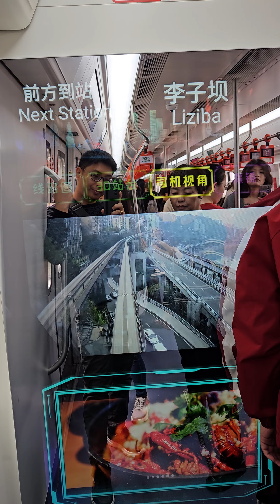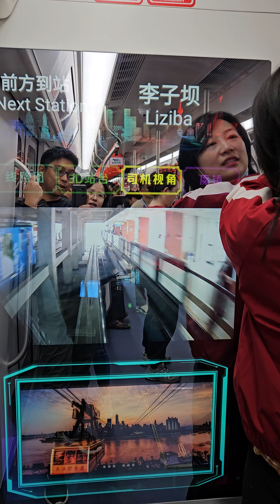liziba famous railway station chongqing